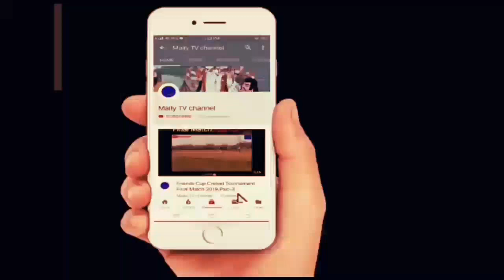How_to_Celebrate Event Nehru_Trophy_Boat_Race 10_August In_Kerala India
Subject

Description: The Nehru Trophy Boat Race is conducted every year on the second Saturday of August. The race is held on Punnamda lake, near Alappuzha, Kerala. The course of the race is 1.4 KM long and the boats are usually 100-120 feet carrying 90-110 rowers. The boat race is a huge tourist attraction, with crowds coming to witness it from around the world.
From
Wishing everyone Happy Nehru Trophy boat race , 10 August.